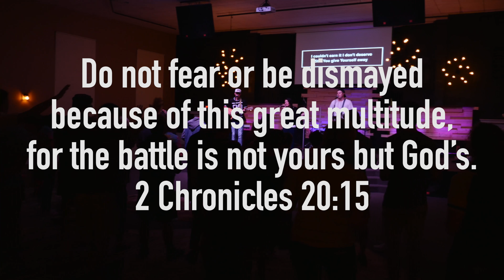Rhythms | Night Of Worship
Week 4 of our Rhythms series, we conclude with a night of worship. We believe that worship has the power to supernaturally change things around us and including us. That is a weapon placed in our hands by God for this life. This is a recap from that night.